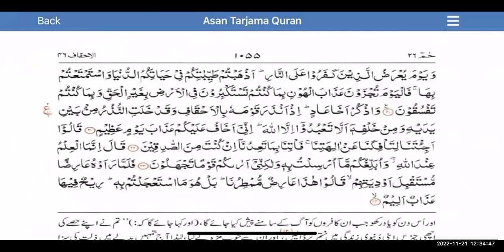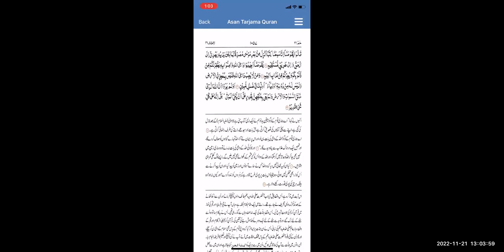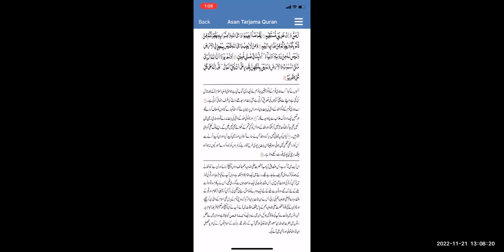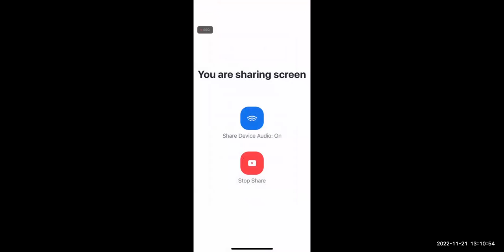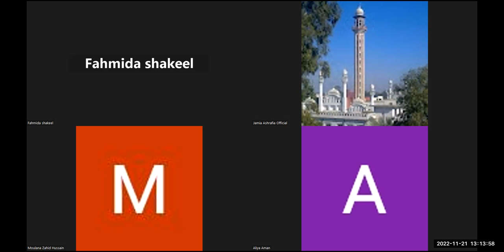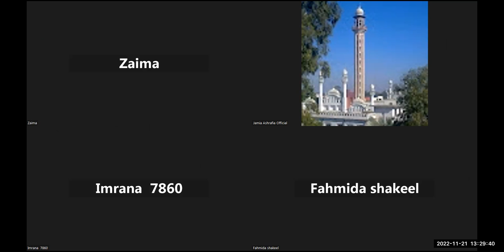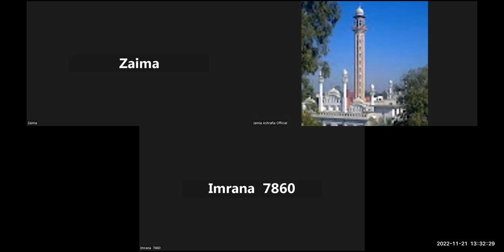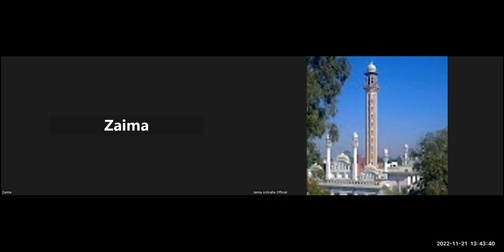Moulana Zahid Sb Dirasaat-E-Deeniya Tarjuma ترجمہ By ( 02nd Year///21-11-2022